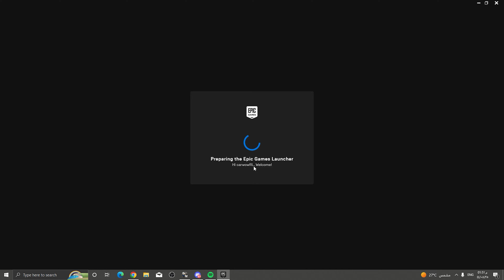Can I go from BRONZE to SSL with NO LOSS? | Rocket league 1v1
and like the video if you enjoyed it ^^

In this video I made a new account and tried to go from unranked to ssl in 1 grind session but here is the catch, I cannot lose a single game. If I lose I delete my account x'd.. Sadly we couldnt make it till the end, 1v1/1s is a hard game mode and it requires focusing.

If you liked this type of editing please let me know I would appreciate your thoughts about it ^^

I am also learning freestyle, I want to hit some freestyling clips on comp ONE DAY perhaps one day ill be mechanical as well... I have reached SSL without practicing mechanics which i find it boring ahah.

Oh I also do rocket league montages, I posted some of my montages on shorts if u wanna check that out...